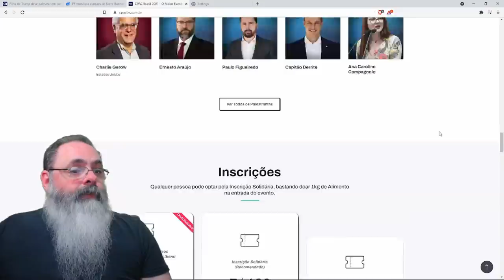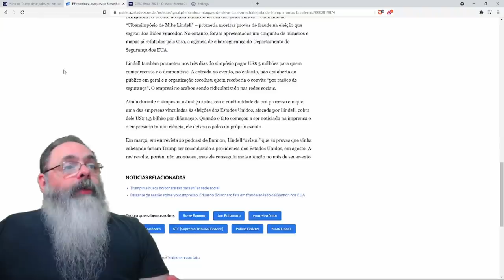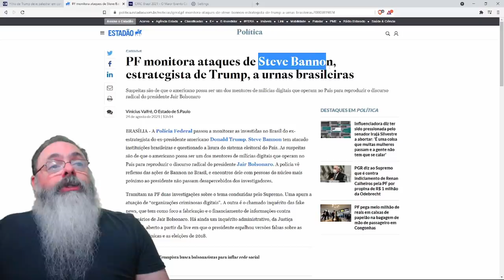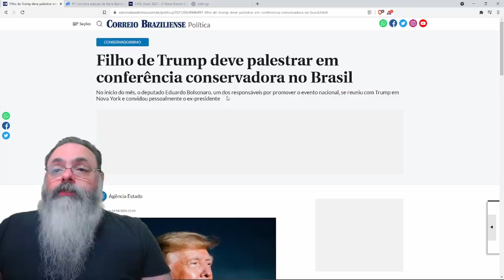Conferência para ação política conservadora é nesse final de semana